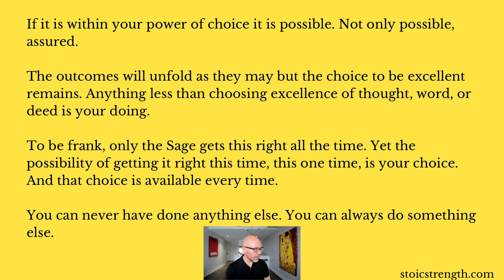Fit Stoic Podcast, Episode 34: Excellence Not Only Possible, Assured (Gymchiridion 27)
Though we won’t operate with excellence in every moment we can operate with excellence in any moment! And that opportunity is available in every moment of choice!! But not every moment is a moment of choice!!!??

Ah, the joys of diving deep into philosophic thinking. We look at the concept of fate, too. Just skim the surface, really. Come to think of it I do use a diving board analogy in the episode so these metaphors are appropriate.

For a free PDF copy of The Gymchiridion: Everything You Need To Master Your Life You Will Learn In The Gym go